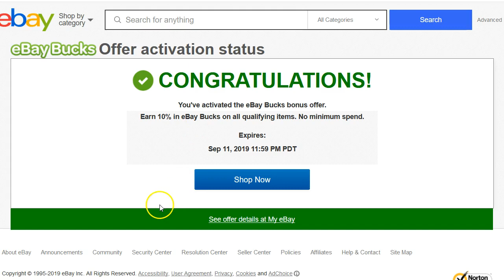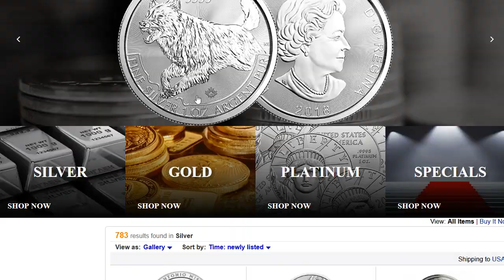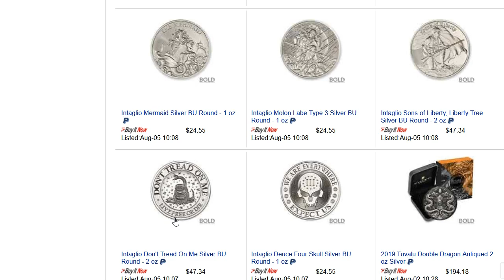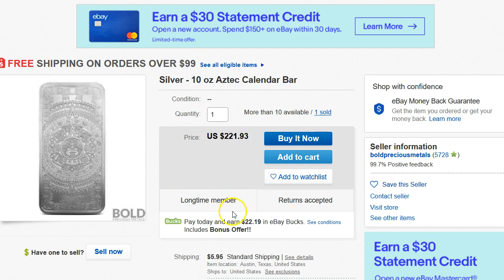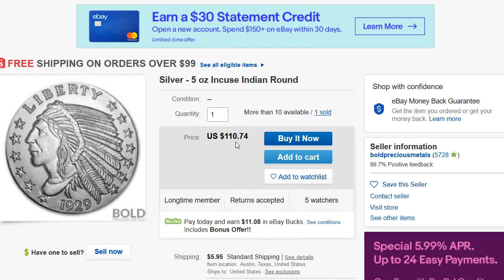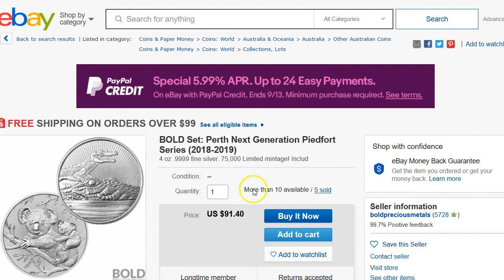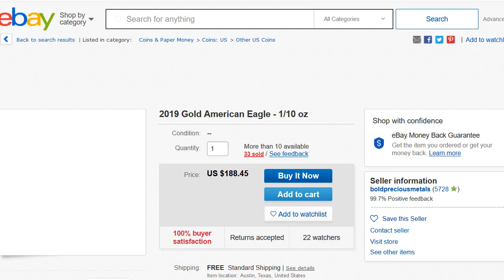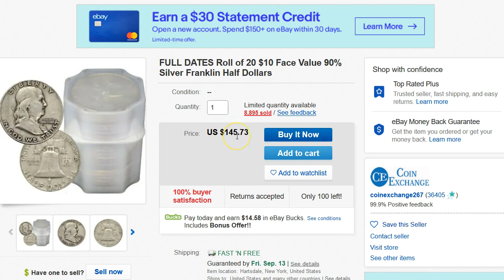10% eBay Bucks LINK! Silver & Gold Listings: New QB Coin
CCT Budget Slide (Last One)

BPM Silver Listings

2020 1 oz Lunar Silver Mouse

10 oz Aztec Silver Bar

5 oz Indian Head

5 oz Scottsdale Bar

5 oz ATB War in the Pacific

BMP Gold Listings

1/10 oz gold eagle

1/10 gold panda

2 oz Koala & Croc

2 oz Aztec Silver Round

2019 Birds of Paradise

90% Silver

1964 quarter

Walking Liberty Silver

Roosevelt Dimes